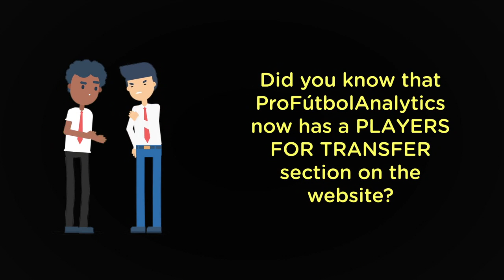ProFútbolAnalytics TRANSFER CONCEPT WORLDWIDE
WILL FIND A CLUB AND START YOUR PROFI CAREER